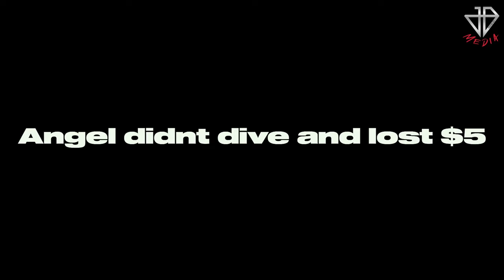SHOW TIME! | 5 Star National 16u vs Blues 16 Elite | Game 1 WWBA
Its now 5 Star 16u's turn at the Perfect Game WWBA. Same goal, same game plan, different team! 5 Star Nationa, 16u looks to sweep their pool and wet themselves up for the playoffs!

Guys 100% sunglasses are taking over the game.

Thank you for viewing be sure to check out our Instagram and Tik Tok to see other content!
* Hired by 5 Star National